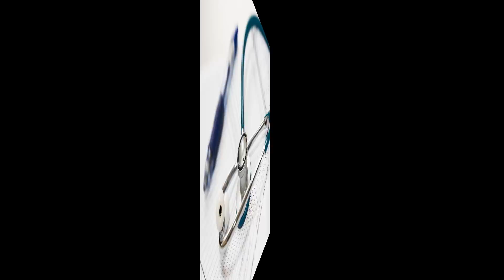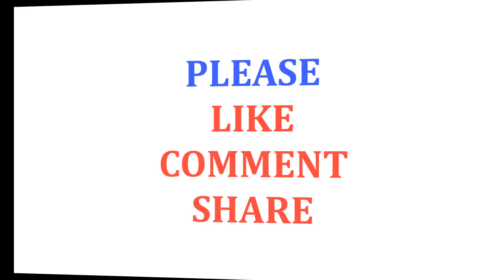7 Reasons to Get Prebiotics in Your Diet — Plus Best Sources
7 Reasons to Get Prebiotics in Your Diet — Plus Best Sources.

A great many people know at this point nourishments that offer dietary fiber and probiotics have a considerable rundown of medical advantages, however in any case prebiotic sustenances are still for the most part overlooked. By in extensive, Americans don't expend enough prebiotics consistently — and, unfortunately, the outcome can irritate acid reflux, more elevated amounts of aggravation, bring down resistant capacity, higher probability of weight pick up and a raised hazard for different ceaseless infections.

While the best probiotic sustenances are fundamental for gut wellbeing and general prosperity, prebiotics help "encourage" probiotics. By matching them together, you can accomplish a far and away superior outcome.

What Are Prebiotics?.

By definition, prebiotics are a sort of non-absorbable fiber compound. Much the same as other high-fiber sustenances, prebiotic mixes — incorporating the kind found in nourishments like garlic, Jerusalem artichokes, jicama, dandelion greens and onions — go through the upper piece of the gastrointestinal tract and stay undigested, since the human body can't completely separate them. When they go through the small digestive system, they achieve the colon, where they're matured by the gut microflora.

Prebiotics are best known as a sort of fiber called "oligosaccharides." Today, when analysts allude to "fiber," they're talking about not only one substance, but rather an entire gathering of various synthetic mixes found in nourishments, including fructo-oligosaccharides, different oligosaccharides (prebiotics), inulin and polysaccharides.

Initially, prebiotics weren't named fiber mixes, however as of late research has demonstrated to us that these mixes carry on an indistinguishable path from different types of fiber. Today, prebiotic sugars that have been assessed in people generally comprise of fructans or galactans, both of which are matured by anaerobic microscopic organisms in the digestive organ.

How Prebiotics Work Together with the Best Probiotics to Improve Health:

While probiotic benefits have turned out to be all the more broadly known as of late, particularly with the developing prominence of aged sustenances like sauerkraut, kombucha and kimchi, prebiotics still stay under the radar. A wide range of fiber that we get from eating entire, plant nourishments assume a noteworthy part in supplement ingestion, gut and stomach related wellbeing. Prebiotics, together with the best probiotics, open the entryway for increased levels of wellbeing by and large, so almost everybody can stand to incorporate them in their weight control plans all the more regularly.

As prebiotics advance through the stomach without being separated by either gastric acids or stomach related proteins, they realize positive changes in the stomach related tract and organs. Basically, prebiotic mixes end up plainly supplement sources, or "fuel," for the valuable microbes that live inside your gut.

Prebiotics cooperate with probiotics (specifically aged fixings that deliver useful microbes) to enable particular changes to happen, both in the piece and movement of the gastrointestinal framework. They assume a basic part in saving wellbeing by keeping up adjust and decent variety of intestinal microbes, particularly expanding the nearness of "good microorganisms" called lactobacilli and bifidobacteria.

Since the strength of our gut is firmly fixing to numerous other substantial capacities, prebiotics and probiotics together are critical for engaging irritation and bringing down general ailment chance.

Higher admissions of prebiotics are connected to benefits, including:

*lower chance for cardiovascular infection.

*healthier cholesterol levels.

*better gut wellbeing.

*improved absorption.

*lower stretch reaction.

*better hormonal adjust.

*higher safe capacity.

*ower chance for corpulence and weight pick up.

*lower aggravation and immune system responses.

7 Benefits of Prebiotics